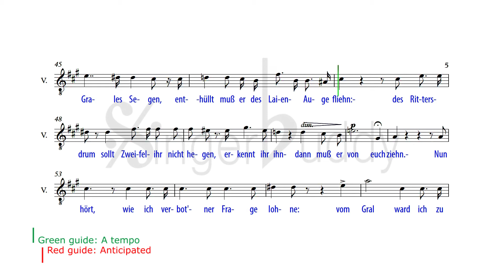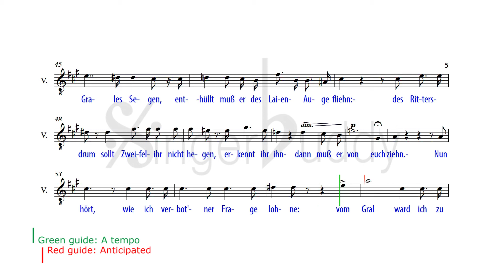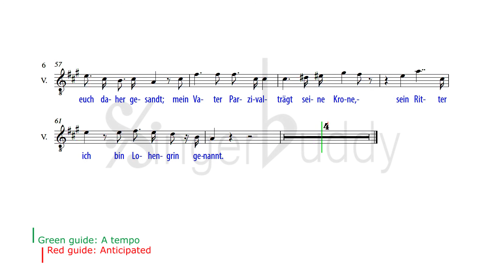In fernem Land / Wagner: Instrumental / Tenor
PIANO + VOCAL MELODY
FROM Lohengrin